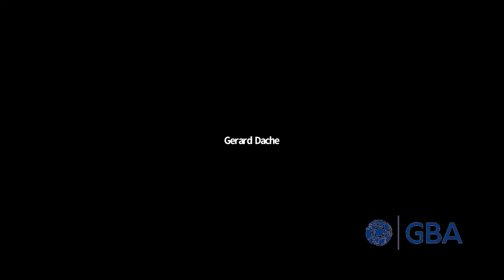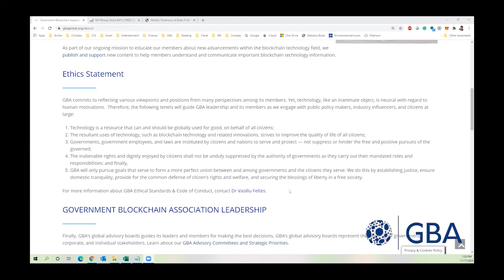GBA ethics statement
GBAglobal.org

1) No content on this channel should be considered financial or legal advice.
2) The opinions and views expressed in these videos are not necessarily opinions and view shared by GBA leadership or the majority members.